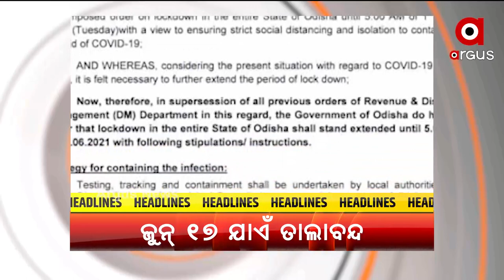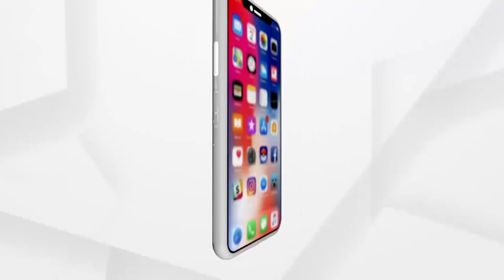HEADLINES 9 AM | 31 May 2021 | Argus News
--କରୋନା ସଂକ୍ରମଣରେ ବ୍ରେକ୍ କେବେ?...ରାଜ୍ୟରେ ଗତ ୨୪ ଘଣ୍ଟାରେ ୮୩୧୩ ନୂଆ ଆକ୍ରାନ୍ତ ଚିହ୍ନଟ...
--ଜୁନ୍ 17 ଯାଏଁ ବଢିଲା ଲକଡାଉନ...
--ଆଜି ଆକାଶମାର୍ଗରୁ ବାଲେଶ୍ବର ଜିଲ୍ଲାର ବାତ୍ୟା ପ୍ରଭାବିତ ଅଞ୍ଚଳ ପରିଦର୍ଶନ କରିବେ ଧର୍ମେନ୍ଦ୍ର ପ୍ରଧାନ...
--ଡେରି କରୁଛି ମୌସୁମୀ...
--ଆଜି ବିଶ୍ବ ତମାଖୁ ବର୍ଜନ ଦିବସ...
--ବାତିଲ ହେବ କି ସିବିଏସ୍ଇ ଓ ଆଇସିଏସ୍ ଦ୍ବାଦଶ ପରୀକ୍ଷା?...